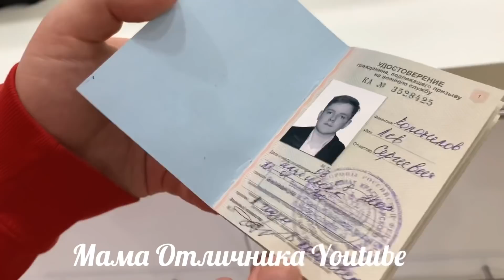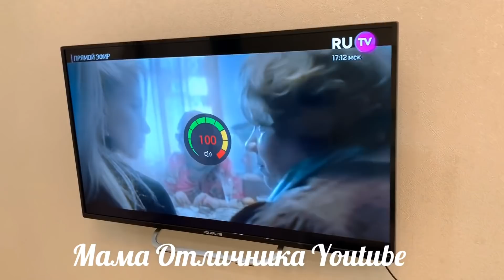ВЛОГ😂 РЕАЛЬНАЯ РОССИЯ 🥵🤯СЫНА ПОСТАВИЛИ на ВОИНСКИЙ УЧЁТ! 🤭🥵ГОДЕН!!!!!?????